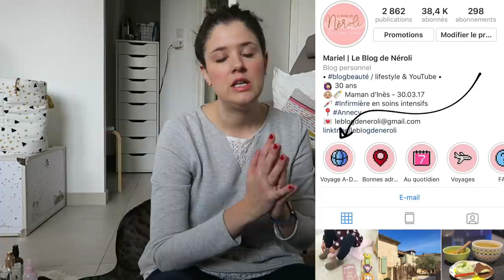ORGANISATION | Ma valise pour 2 jours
Produits de beauté :

→ Profitez de -10% sur tout le site Glossier en passant par ce lien !

Liens utiles :

– Livre « An Edited Life », Anna Newton*

Je porte :

– le mascara Paradise Extatic waterproof de L’Oréal*